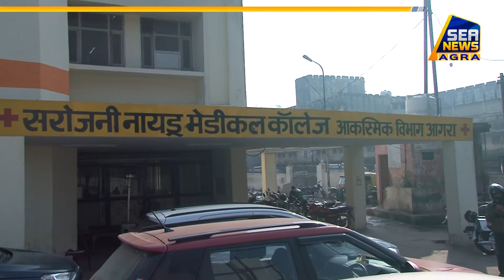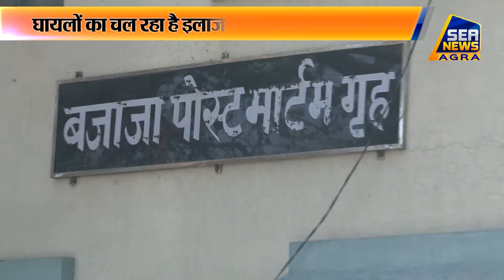वोल्वो बस अनियंत्रित होकर खाई में जा गिरी थी